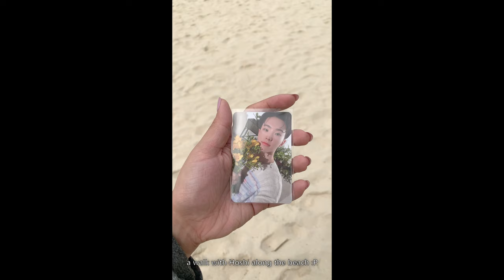[VLOG] Boracay 2022 - EP. 5: Chill with Friends + Saying Goodbye to Boracay | heymisstatj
Here's the last part of my Boracay series. It's fairly short but I hope you still enjoy it! If you haven't yet, watch other parts of the series linked below! ♡

♡ ABOUT HEYMISSTATJ ♡